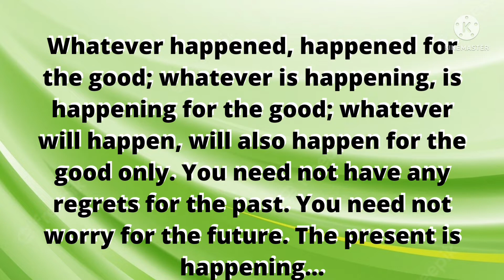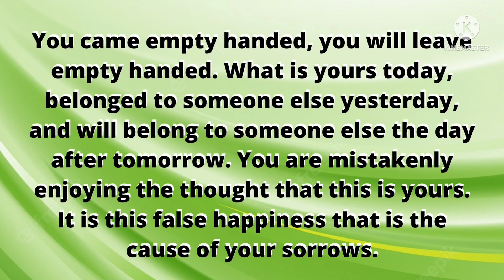BHAGAVAD GITA SUMMARY gitasaar quotes quotes tech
The Bhagavad Gita ("Song of God") is the essence of the Vedas and Upanishads.
 It is a book with sublime thoughts and practical instructions on Yoga, Devotion, Vedanta and Action.
Gita has influenced many great thinkers over the years.
song of God